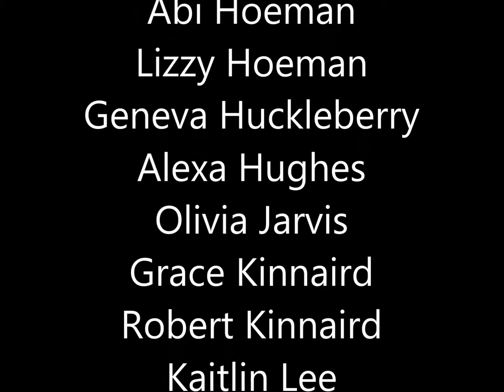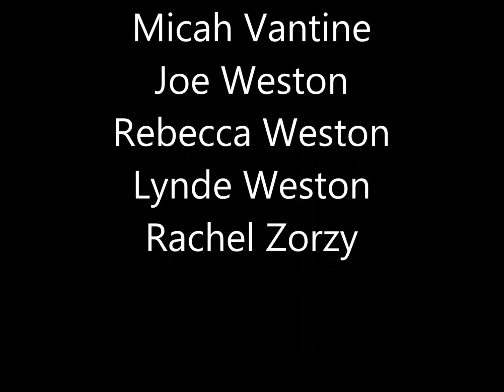Deep Freeze 2014